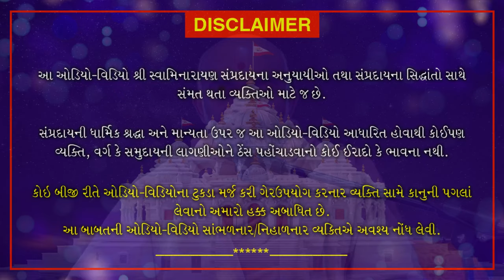Haricharitramrut Sagar | Pur 10 Tarang 49 | હરિચરિત્રામૃત સાગર પૂર 10 તરંગ 49 | May 5 2020